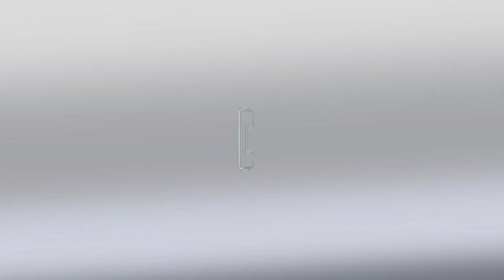Em Dia com a Saúde - Impactos da Covid-19 no sistema auditivo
A Pesquisadora do Departamento de Fonoaudiologia da Universidade Federal da Paraíba (UFPB) e coordenadora do Grupo de Estudo e Pesquisa em Audição, Equilíbrio e Zumbido, Marine Rosa, fala sobre os impactos diretos e indiretos da Covid-19 no sistema auditivo. As queixas mais frequentes têm sido: vertigem, zumbido e perda auditiva. As pesquisas internacionais revelam uma prevalência significativa: 7% dos pacientes com Covid-19 apresentam perda auditiva, 7% referem tontura e 14% passam a ter zumbido. O problema pode aparecer tanto durante a fase aguda da infecção viral quanto após a "cura", como consequência de infecções oportunistas que se aproveitam da baixa imunidade do paciente, mudanças metabólicas ocasionadas pela doença, ou até mesmo pela toxicidade dos medicamentos utilizados contra a Covid-19. É importante procurar tratamento com o especialista assim que os sintomas aparecerem. A UFPB e a UFJF estão realizando uma pesquisa sobre sinais e sintomas auditivos e vestibulares pós Covid-19. Se você testou positivo para a Covid-19 (sintomático ou assintomático), pode participar. É só acessar o link: